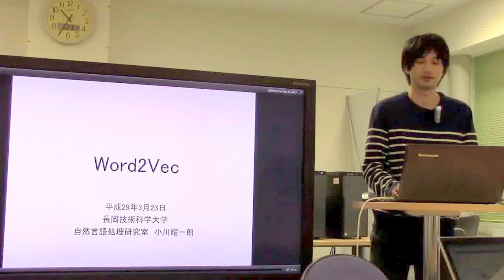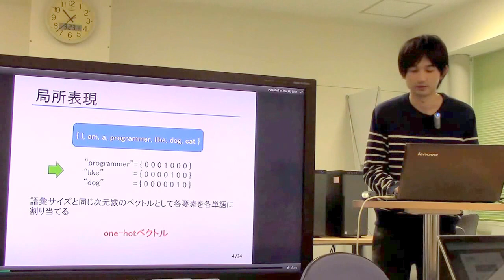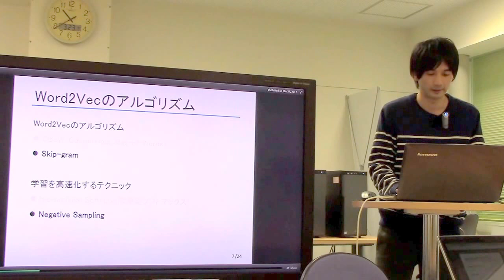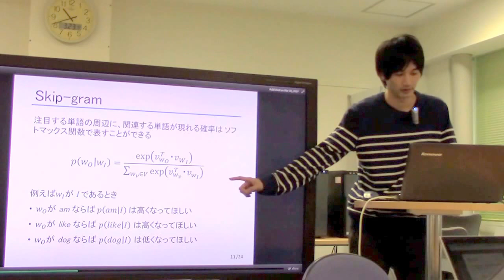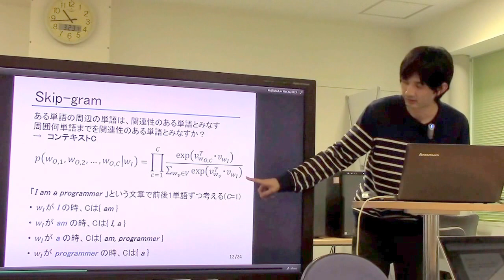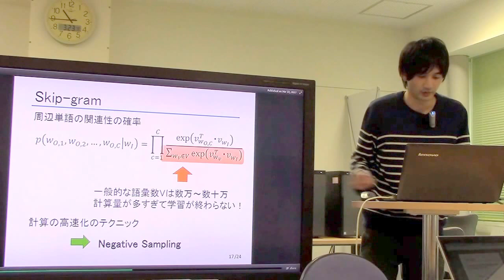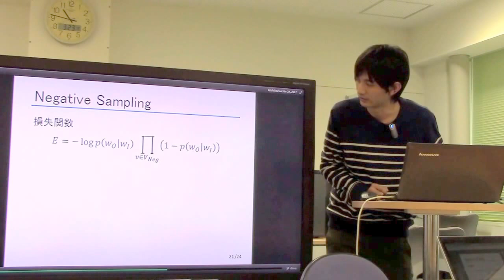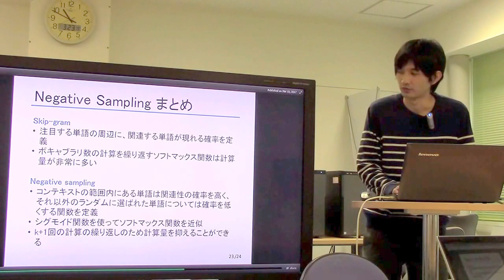勉強会／Word2Vec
スライド